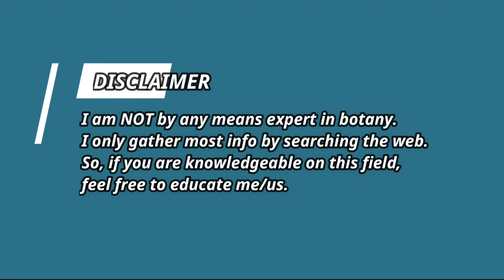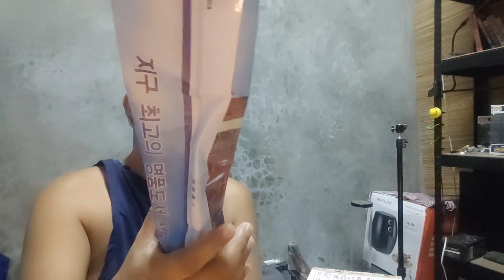Bougainvillea: Hot, Cold and Spicy Set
Bougies Varieties:

Hot Rumandawi
Chilli Red
Chilli Icecream
Bloody Mary
Chocolate Red
Bridal White